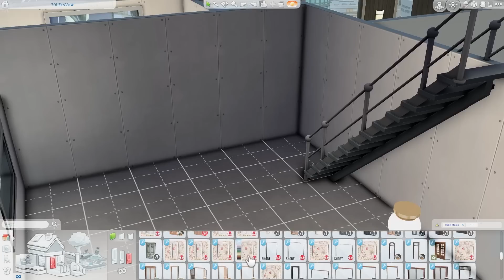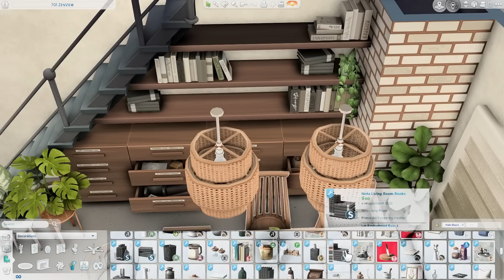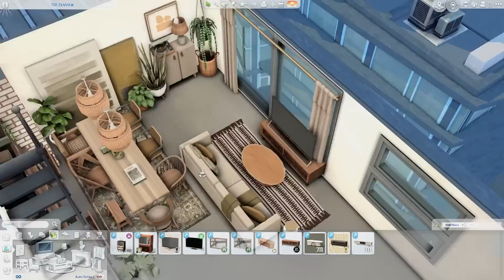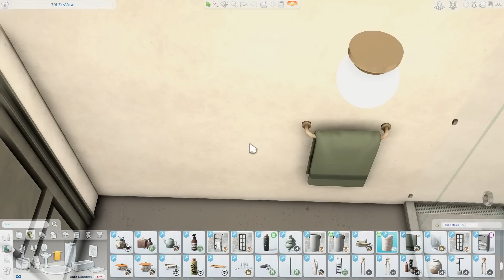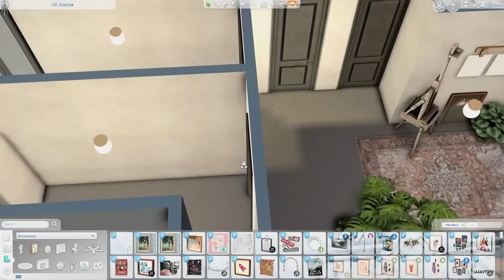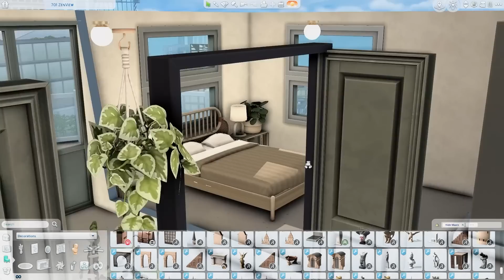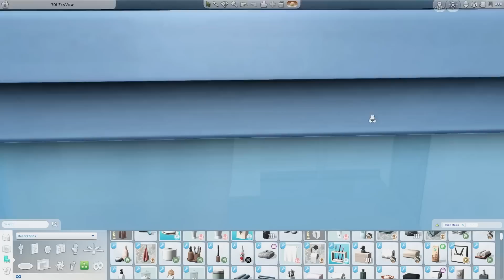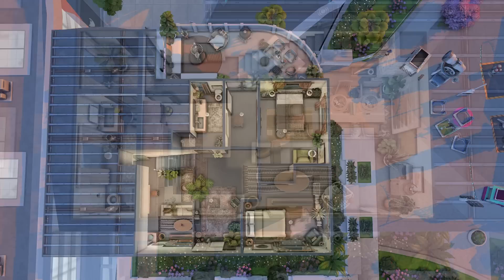industrial jungle \\ The Sims 4 CC speed build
Hello! Today I am building an industrial jungle apartment inspired by an interior image I saw on Pinterest. This apartment was designed for two roommates, with two bedrooms and two bathrooms.

CC used -

berlin - grove pt2,pt3 - shop the look s1,s2 - florence - kyoto - london - fayun pt2

baysic/bathroom - living'rum - orjanic pt2 - tiny twavellers

brownstone pt2,pt3 - brutalist - halcyon - kwatei pt2 - octave pt2,pt3,pt4 - shop the look s2

dining room - master bedroom

miscellanea - modish - munch - soak - lighthouse - lavish - dinna

liberated eco plants - apartment therapy v2 - boho living - blooming rooms

sleek slumber - delicious kitchen

nora - vanity nook - lottie - dawn - uma

caine - hudson - mid-century abode/eclectic - oasis chic - serenity bathroom - shaker kitchen - lenox - futura - drapery delights - bowed

oak & concrete - nota

artz

globe

colour talk kitchen

callipe bathroom - old hat - vintage crockery

deja brew

artist's old workroom

kitchen set

busy bee - mellow moods - cat milk

vanilla kitchen

Back of My Mind (Instrumental Version) - Melanie Bell
Dreamers Of The Shore - Volcan Peaks
Identity - Velvet Moon
The Middle - Kylie Dailey
In And Out Of Love - The Eastern Plain
I'm Thinking about You - Windshield

mods used -
Twisted Mexi -